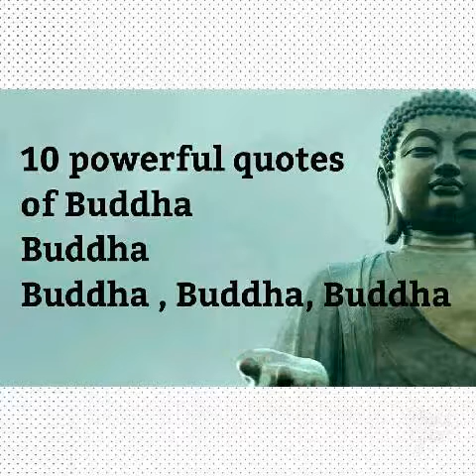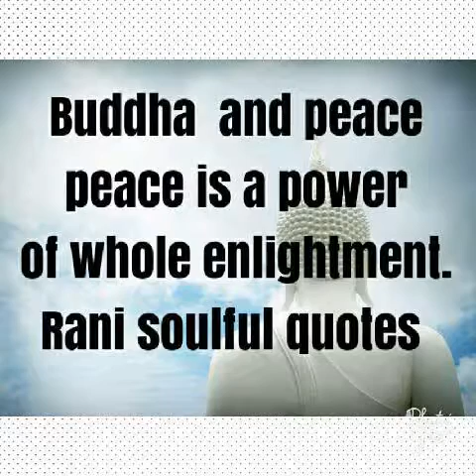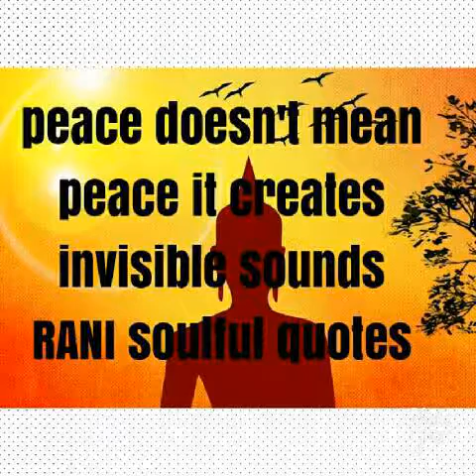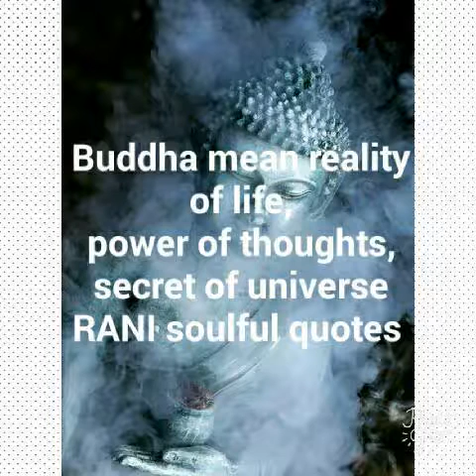Bufdha quotes Why Buddha born in earth quotes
Ritika perfection in craft food fashion and quotes